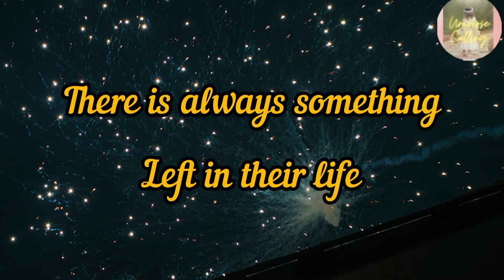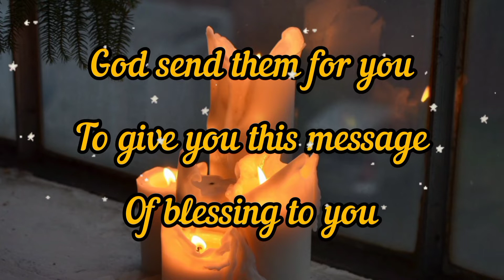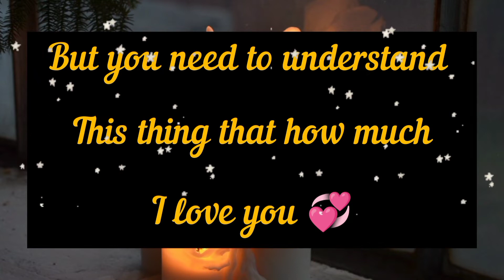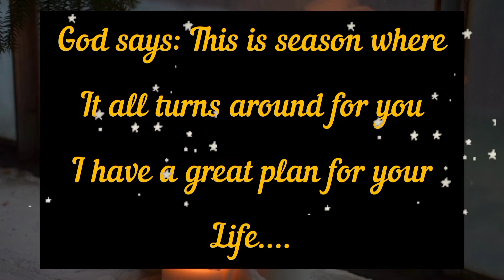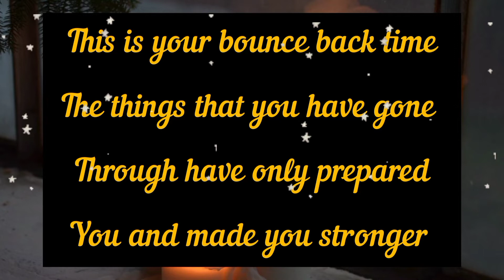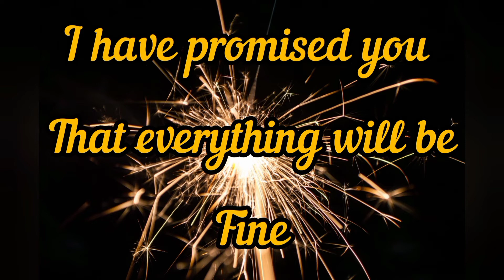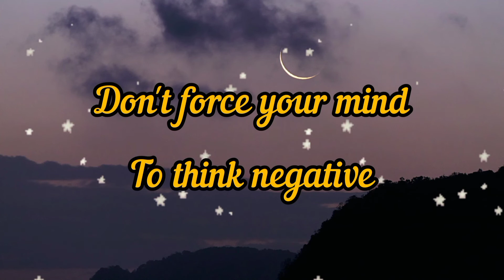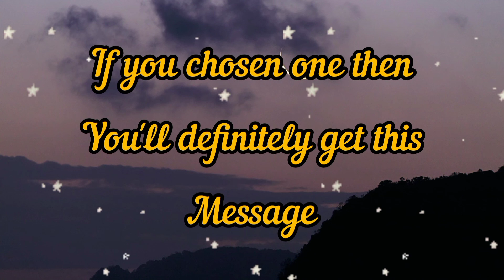God message for you compilation